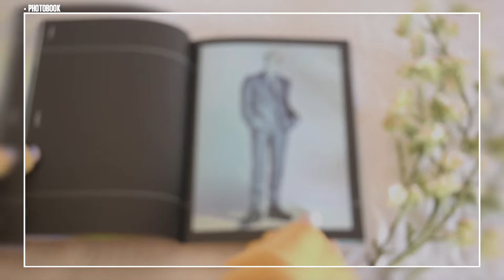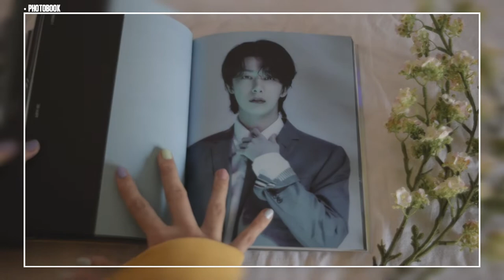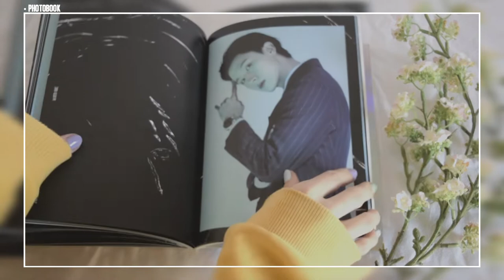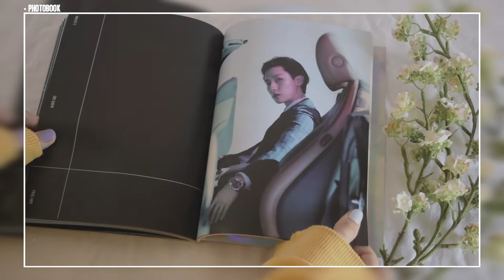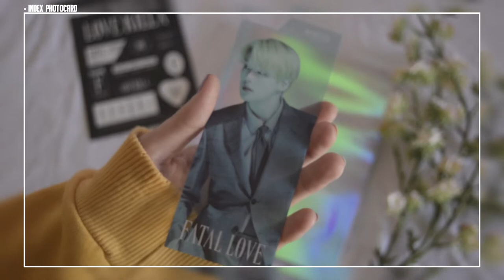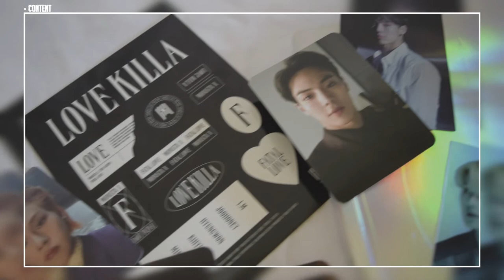UNBOXING: MONSTA X (몬스타엑스) - FATAL LOVE | VER 3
Hello! Today's unboxing is Monsta X Fatal love ♥
Thank you Lari, my dear friend for sending me and trusting me with your album so I could unbox it today ♥
This version is my favorite honestly HUASHAS and it is so beautiful♥

Content:
- PHOTOBOOK
- CD-R:
- STICKER
- PHOTOCARD

*PRE-ORDER-BENEFIT
- HIDDEN MESSAGE CARD
- INDEX CARD
- LENTICULAR CARD
- POSTER For the First press only

Daily
TeaPot
Morning